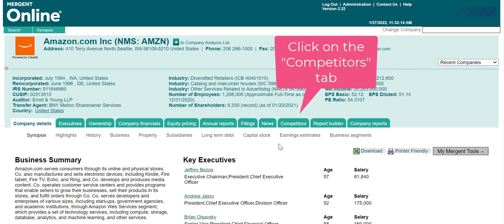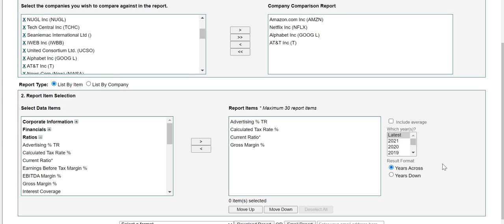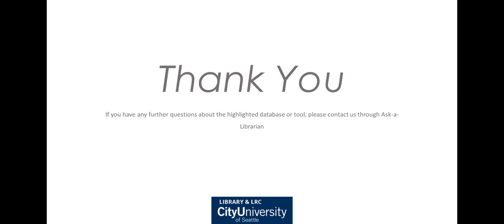Databasics: Find Industry and Peer Ratios in Mergent Online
Learn how to build a report in Mergent Online to compare peer ratios.